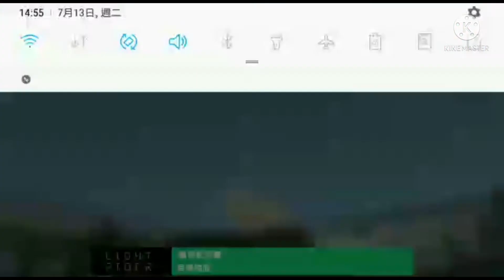Light Rider stage 4 (R$ upgrades)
Stage 4.1 upgrades 1121211 (R$ upgrades)
Stage 4.2 upgrades 1121211 (R$ upgrades)
Stage 4.3 upgrades 1121211 (R$ upgrades)
Stage 4.4 upgrades 1121211 (R$ upgrades)